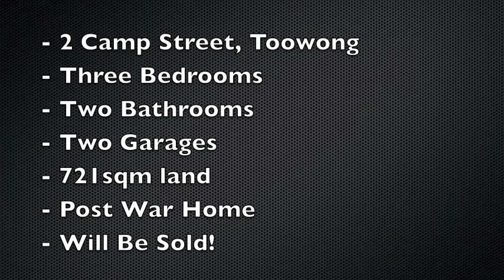2 Camp Street, Toowong - SOLD!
Regards Brett Andreassen
Doug Disher Real Estate

Imagine sitting on the back deck, looking onto bushland, entertaining your friends and family in your hidden parcel of Toowong. Positioned at the end of Camp Street, this three bedroom plus study home is perfect for the family looking for their own piece of inner city retreat.

Over two levels, the home features 721sqm of land, with plenty of room for the kids to run around, downstairs family retreat, two bathrooms and a double garage with plenty of under house storage.

Only a short walk to Brisbane Boys College and Queensland Academy of Science, Mathematics and Technology, the kids can easily ride the bike to school and the shops are only a few minutes away.

Tenanted until 30th November 2011 at $570 per week, the sellers are serious that this is going to be sold. Make the time now to arrange your inspection times.

- Three Bedrooms
- Two Bathrooms
- 721sqm Land
- Post War Home
- Quiet Location
- WILL BE SOLD!

A copy of the Sustainability Declaration for this property is available from the agent.